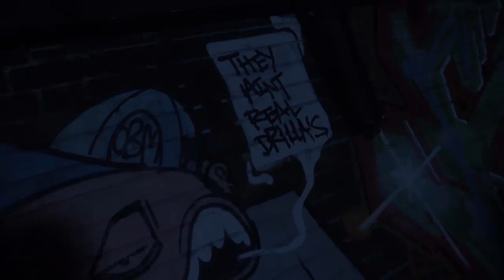Jester - Jinn (Official Video)